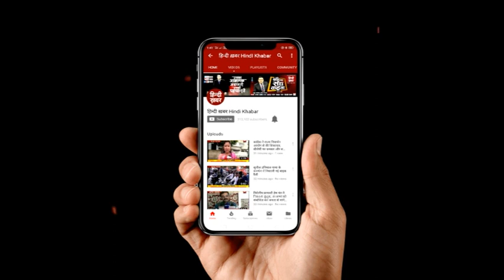घंटा बुलेटिन 7 AM | Hindi Khabar | 1 JULY 2019